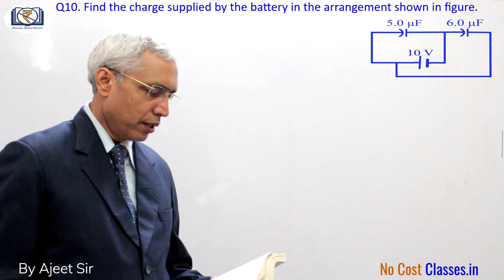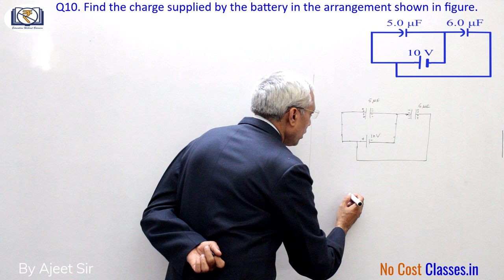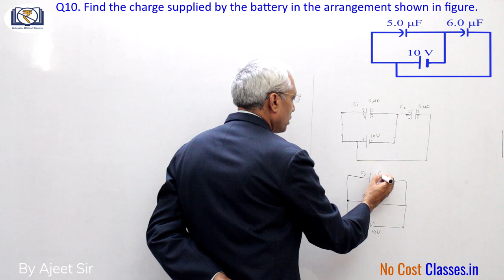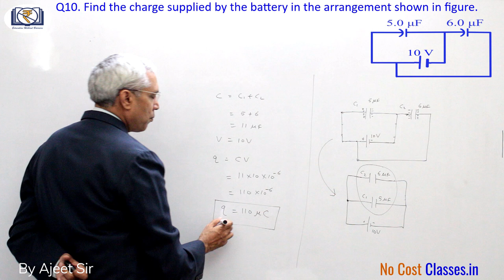HC Verma Solutions | Question 10 Chapter 31 - Capacitors | By Ajeet Sir | No Cost Classes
Descriptive Solution to H C Verma Volume 2 Chapter 31 - "Capacitors" Question No.10 by Ajeet Sir.

Q10. Find the charge supplied by the battery in the arrangement shown in figure (31-E4).

Video link : -